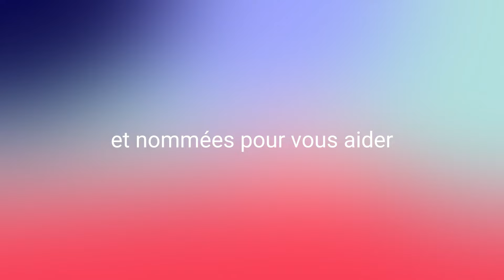Encanta : la nouvelle aide auditive qui s’adapte aux mouvements de l’utilisateur !